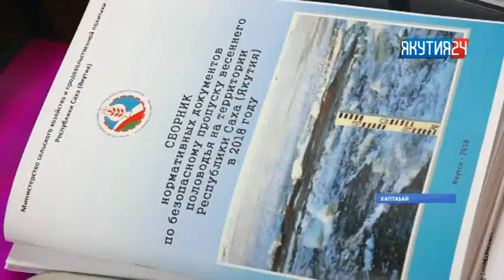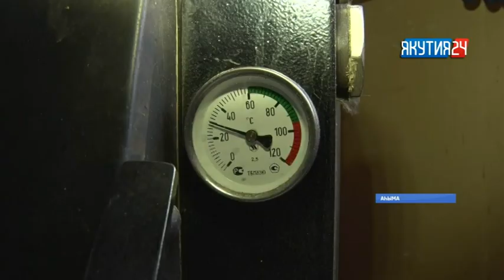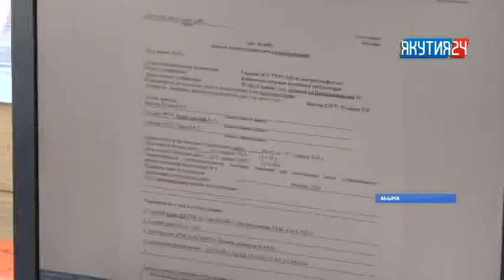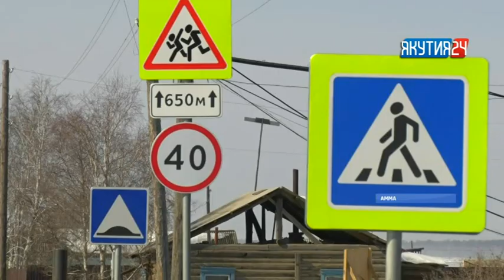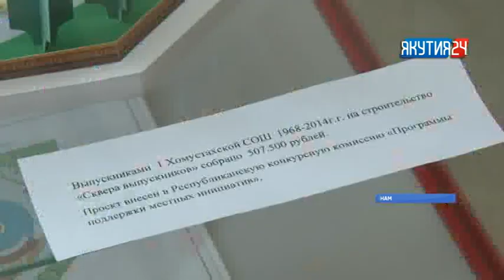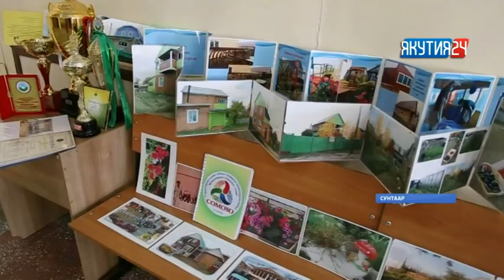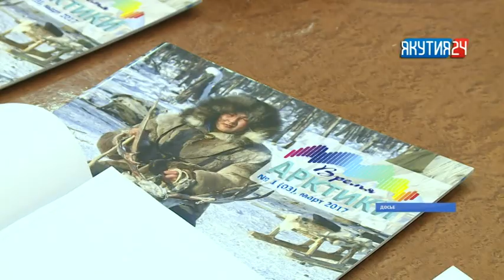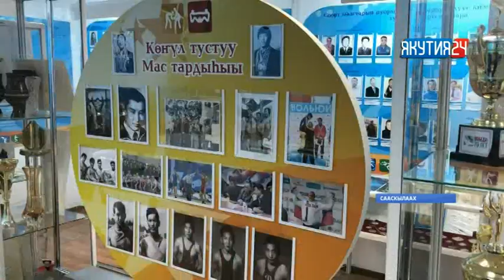Нэдиэлэ түмүгүн таһаарар «Күнтэн күн» биэрии (21.04.2018)